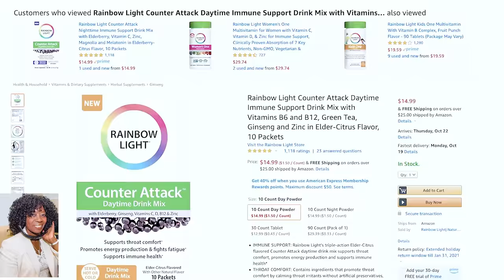Joanne Butler FALL